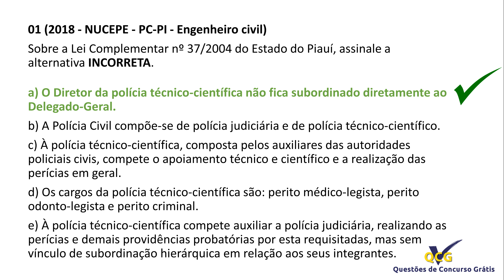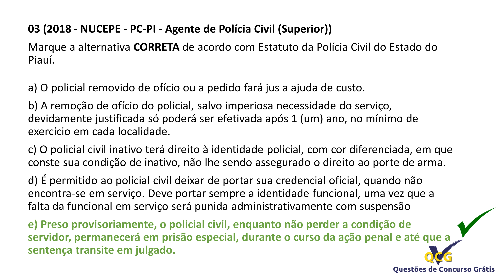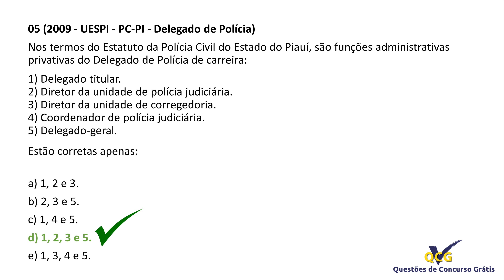Simulado PC PI - Lei Complementar nº 37, de 2004 - Estatuto da Polícia Civil do Estado do Piauí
Simulado Polícia Civil Piauí - PC PI Lei Complementar nº 37, de 2004 - Estatuto da Polícia Civil do Estado do Piauí

Simulado Polícia Civil Piauí - PC PI

Questões de Concurso Grátis | Simulados